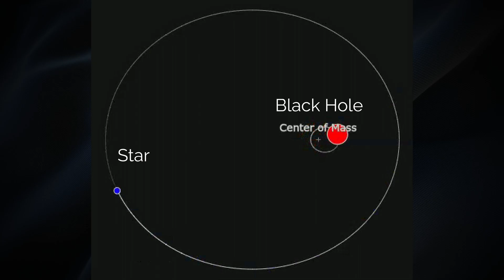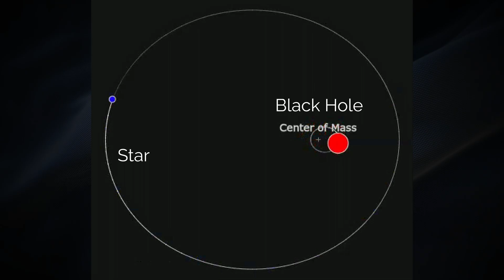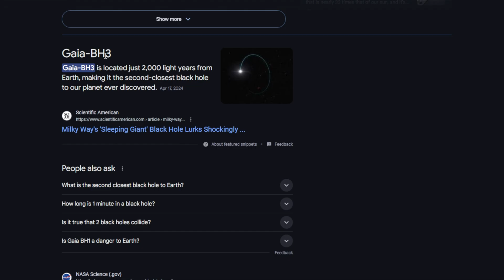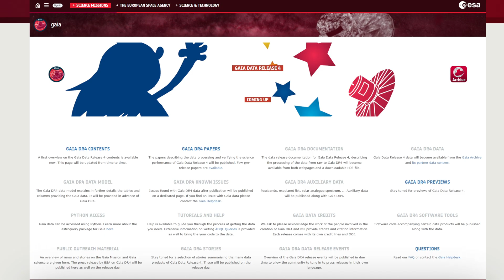Discover the Closest Black Hole to Earth Gaia BH1 Unveiled!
Black holes are out there in the universe, and we are discovering new ones all the time. While the chances of us on Earth directly encountering one may as well be zero, it is still exciting to discover the closest ones to us. Currently the record holder for this is Gaia BH1. Join me as we go over its history and discovery, some info about it and other nearby systems that are just like it.

*Time Stamps*
00:00 - Introduction
01:06 -  The Gaia Mission
01:58 - Discovery
03:13 - What makes Gaia BH1 different?
04:27 - Gaia BH1 and systems like it
10:05 - The end of the Gaia mission
11:13 - Conclusion
Credits!
Gaia BH1 Illustration: By International Gemini Observatory/NOIRLab/NSF/AURA/J. da Silva/Spaceengine/M.
Gaia Spacecraft Artist Rendition: ESA
Astrometry Diagram: ESA
Gaia BH3: By ESO/L. Calçada - This media was produced by the European Southern Observatory (ESO), under the identifier eso2408aThis tag does not indicate the copyright status of the attached work. A normal copyright tag is still required.